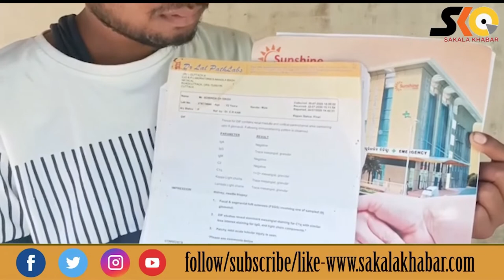story of a orphan who appeals for his treatment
Orphan appeals collector for treatment